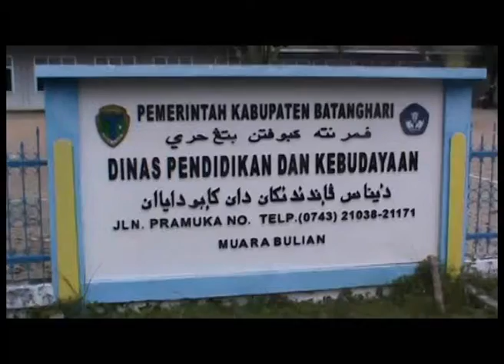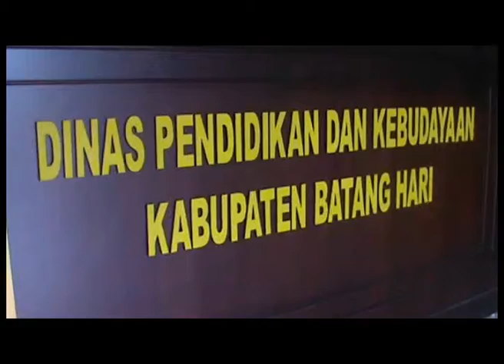BUPATI SYAHIRSAH BERJANJI AKAN BERI SANKSI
TINDAKAN KEKERASAN TERHADAP SISWA DI KABUPATEN BATANGHARI MENDAPAT TANGGAPAN DARI BUPATI SYAHIRSAH BUPATI BERJANJI AKAN MEMBERIKAN SANKSI TEGAS KEPADA OKNUM GURU TERSEBUT